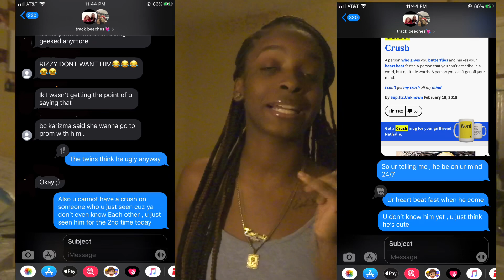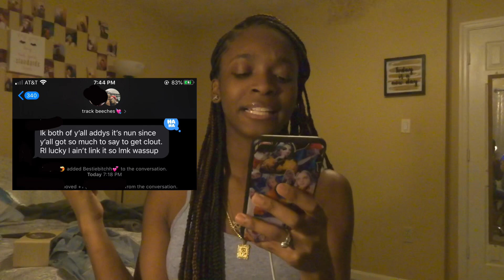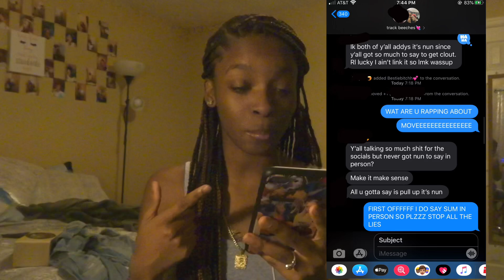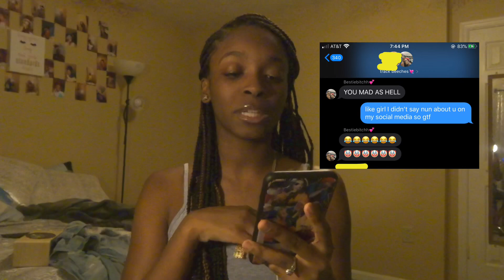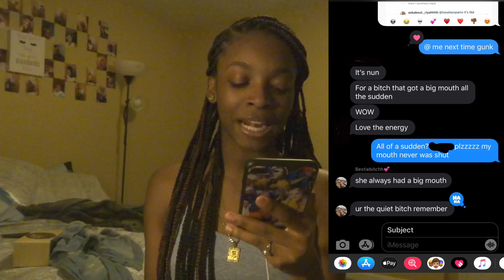STORYTIME: MY TOXIC EX BESTIE WANTS TO FIGHT ME ??? (Receipts included)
Add me on snap chat : Karizma12306